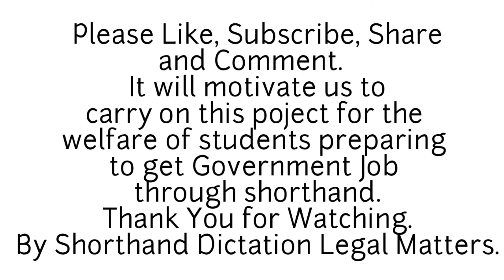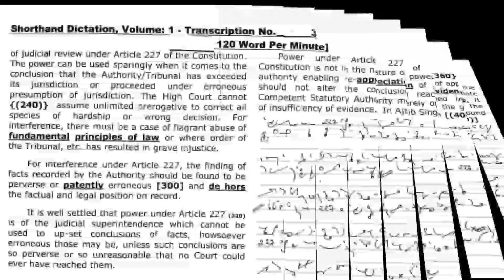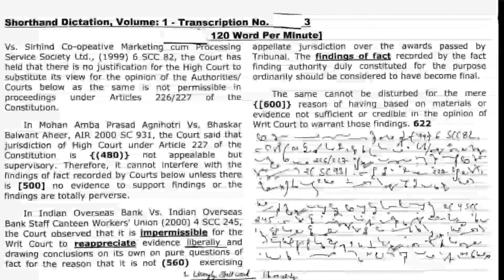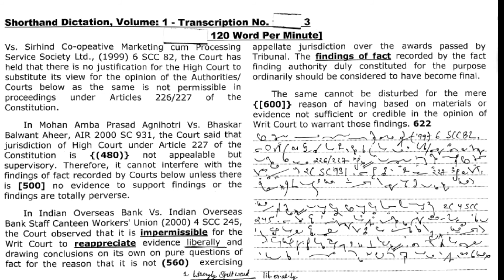Shorthand Dictation (Legal), 120 WPM,Volume 1, Exercise 3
Shorthand Dictations with text, transcription and audio for students preparing to get a government job as a Private Secretary, Personal Assistant, Stenographer in Supreme Court, High Court, District Court, Legal firms and all other filed associated with Law including the exams conducted by the Staff Selection Commission and other Government bodies.